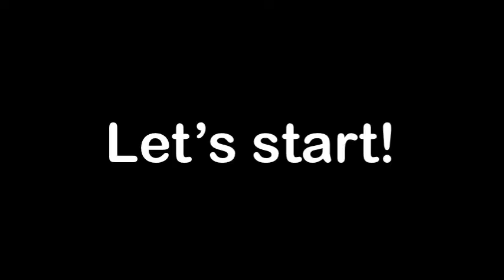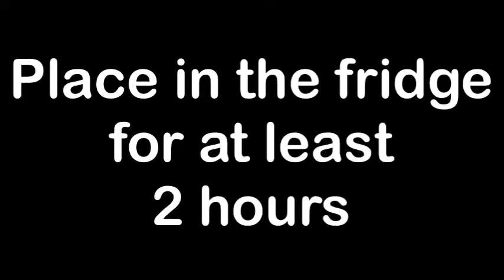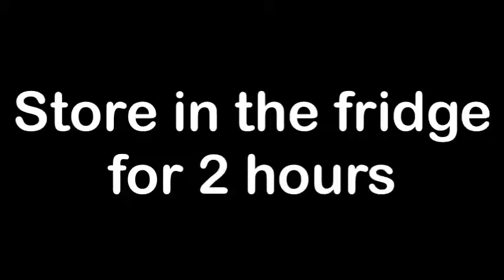Bacio di Cioccolata (Chocolate Kiss) - Italian Food Easy Peasy by the Bellardinelli Sisters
It is said that Bacio (Kiss) was the result of Luisa Spagnoli’s idea of mixing the hazelnut fragments that were thrown away during the processing of sweets with other types of chocolate. The outcome was a strange chocolate with an irregular shape, reminiscent of the image of a closed fist, with a protruding whole hazelnut looking like a knuckle. For this reason, it was initially called "Punch".

Giovanni Buitoni - at the time, the managing director of Perugina and president of Buitoni - was not at all convinced it would be a good idea to sell chocolates called "cazzotto" (punch) that were to be marketed as gifts. He wanted to rename them with a more gentle name. This is how the "Bacio" Perugina was born.

This is our easy peasy version of the recipe to make this iconic Italian chocolate.

INGREDIENTS:
250g toasted hazelnuts
- 250g of Nutella
- 70g of cocoa
- 250g of dark chocolate

PREPARATION
Grind all the hazelnuts in a blender - keep 30 aside to decorate the kisses.
Add nutella and cocoa in the mixer.
Make balls with the mix and place an hazelnut on top. Place in the fridge for at least 2 hours.
Coat each kiss with melted chocolate and leave them to cool in the fridge for further 2 hours.
Wrap with foil and put a love message inside (written in parchment paper).

Love is...a chocolate kiss!